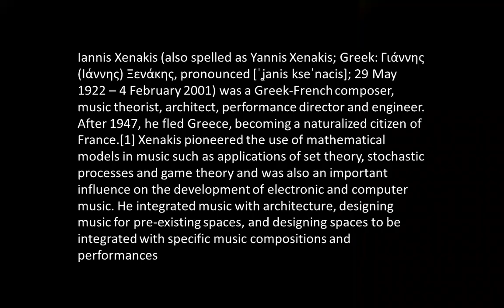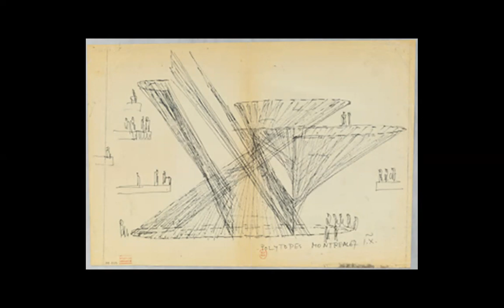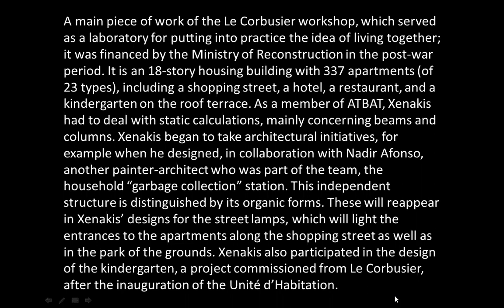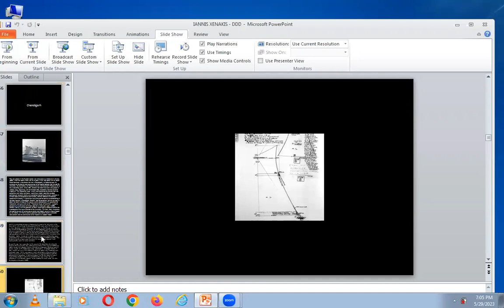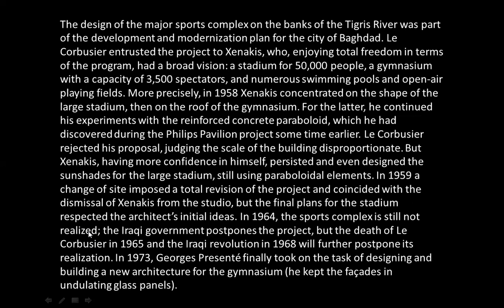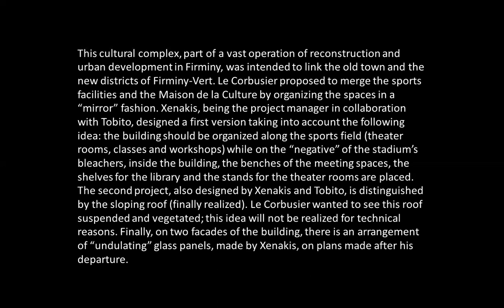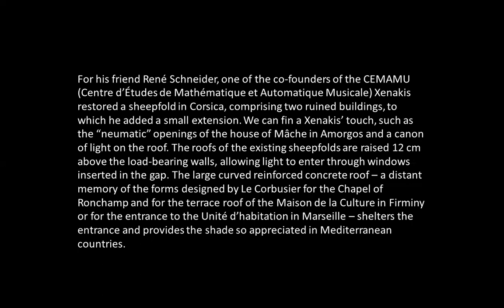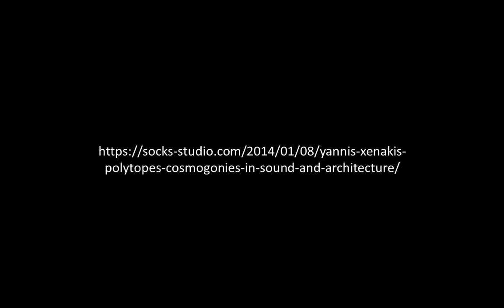IANNIS XENAKIS | ICARCH 2023